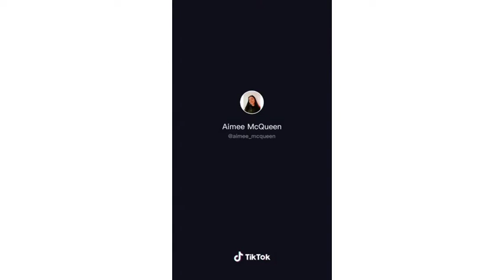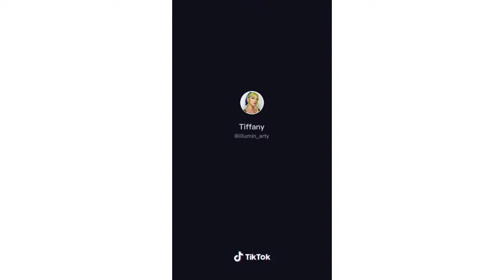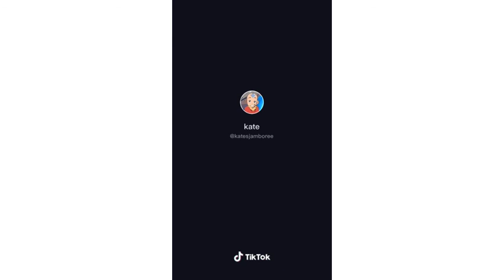MAD AT DISNEY 🔥tiktok compilation